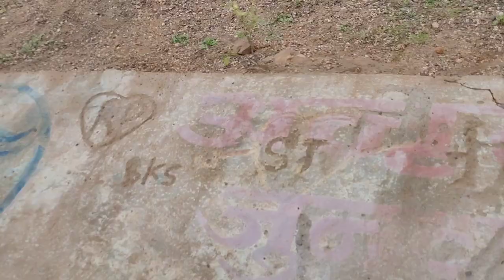Matsya Palan Sarovar || गांव का मझली पालन तलब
Keep Sports Me Guys 🙂

bye bye 👋